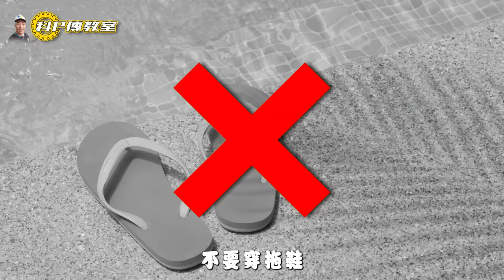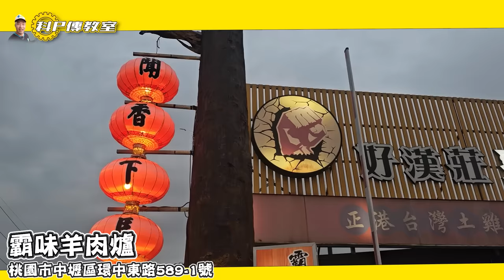【科P傳教室 EP219】挖寶有眉角！科P帶逛男人的百貨feat.@mkstar99 汽車教授